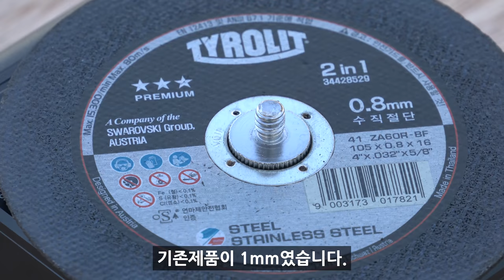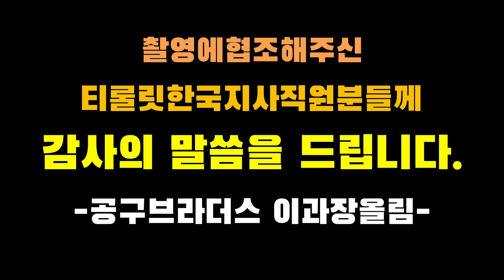절단석 끝판왕 탄생 티롤릿 신제품 실버제품 테스트및사용후기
지난번에  한번 소개드렸었던 티롤릿이라는

오스트리아 절단석 브랜드에서 신제품이나왔습니다, 안전성은물론

이번엔성능까지 월등하게 출시가되었습니다

절단석 1장으로 현존 가장많은 컷수가연출됩니다,

600분께 사용하실수있는기회도 드리니깐,

많은신청부탁드려요^^